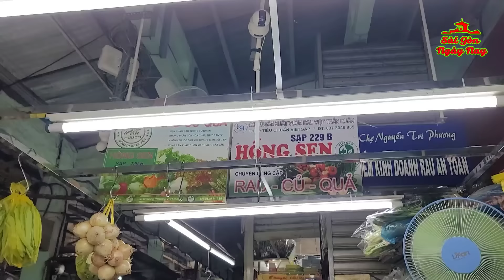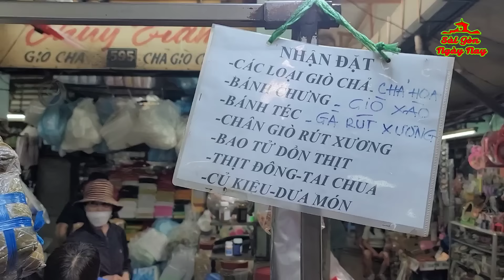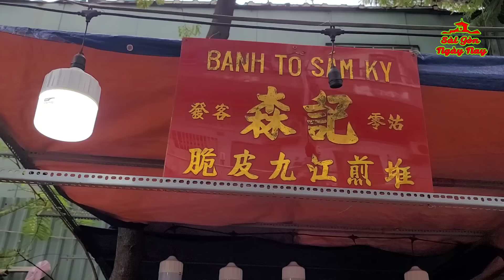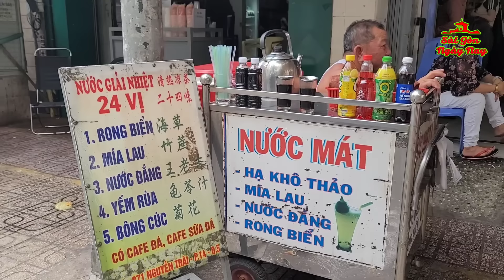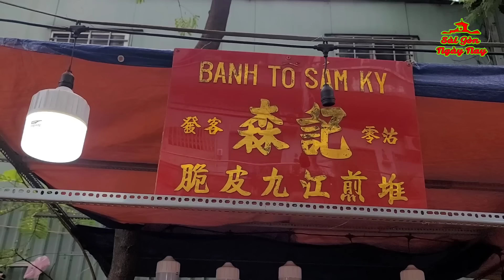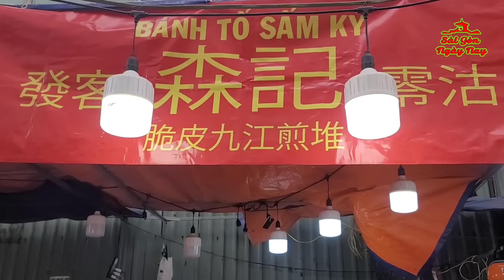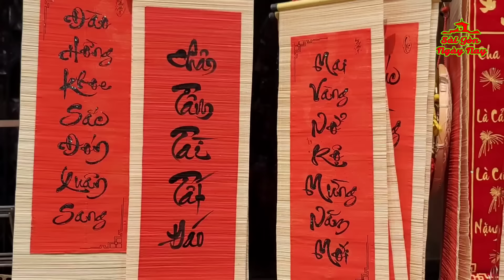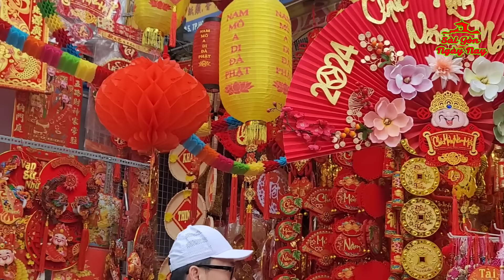TỔNG HỢP CHỢ TẾT Ở SÀI GÒN | CHỢ LỚN | CHỢ TRÁI CÂY | CHỢ NGUYỄN TRI PHƯƠNG